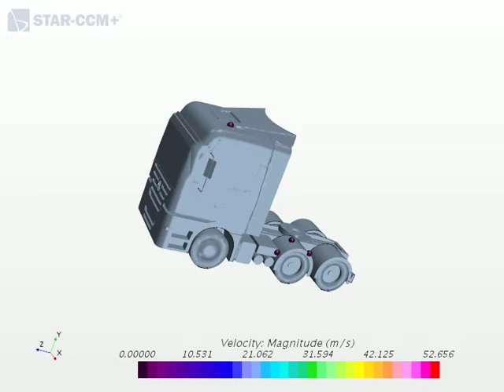MB Truck Animation without Trolley